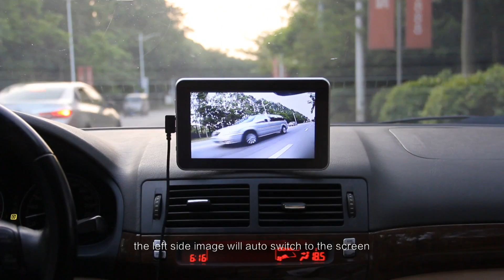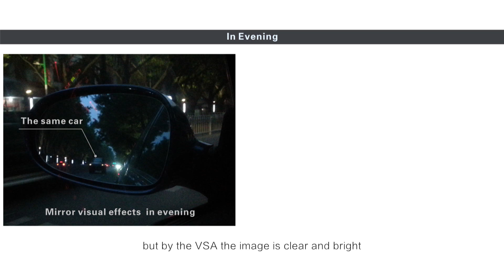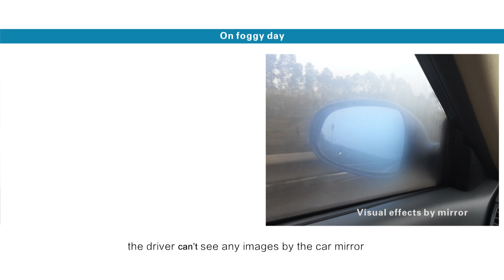VSA Jessie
2015 Global first Patent products - Car Visual Side Assist System is lanuched in the market.